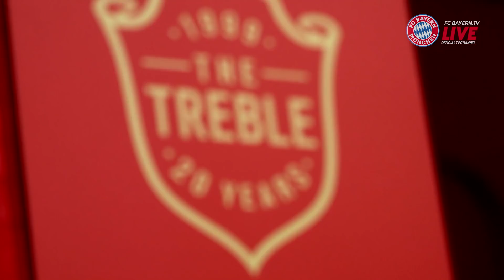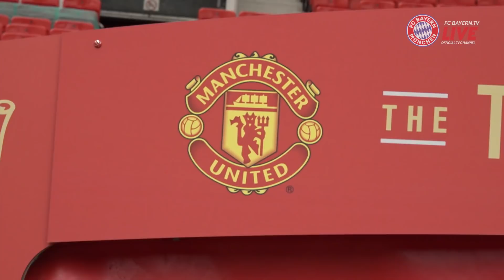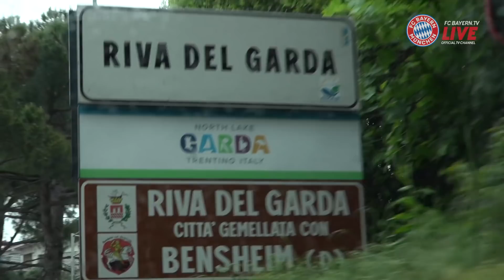Zu Gast bei Manchester United: FC Bayern Legends on Tour | Inside FC Bayern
Auf den Tag genau 20 Jahre nach dem historischen Champions-League-Endspiel in Barcelona zwischen dem FC Bayern und Manchester United kam es am Sonntag zur Neuauflage dieser denkwürdigen Partie. Vor 58.000 Zuschauern im Old Trafford trafen sich die Manchester United ‘99 Legends auf die FC Bayern Legends auf dem grünen Rasen wieder. Im Inside haben wir unsere Legenden den ganzen Tag begleitet!

24 Stunden, sieben Tage die Woche!